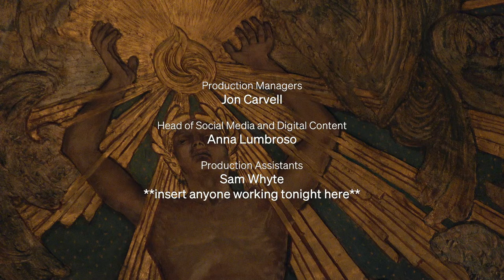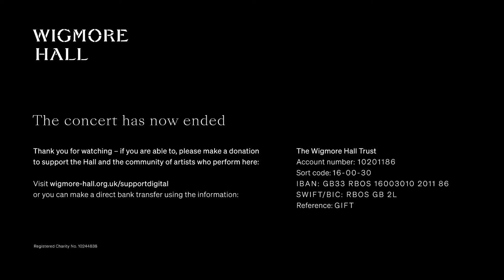In Conversation: A Village in the Third Reich with Julia Boyd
These concerts are free to view but your donations are essential.
We are relying on the generosity of our audience to make these concerts possible. Together we can continue to provide work for musicians and present live music from Wigmore Hall.

Julia Boyd speaker
Fiona Maddocks speaker

In conversation with Fiona Maddocks, Julia Boyd will discuss her latest book A Village in the Third Reich. By drawing on personal archives, letters, interviews and memoirs, she has produced an extraordinarily intimate portrait of Germany under Hitler, shining a light on the lives of ordinary people.